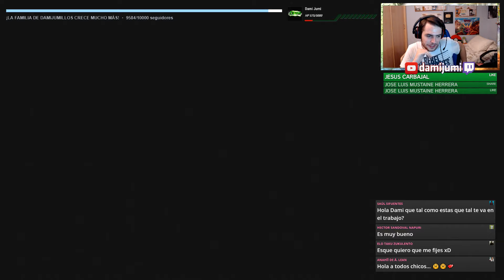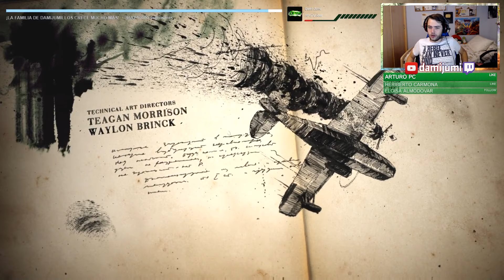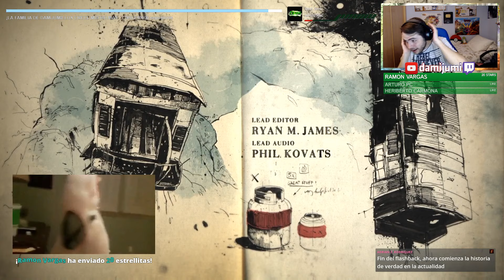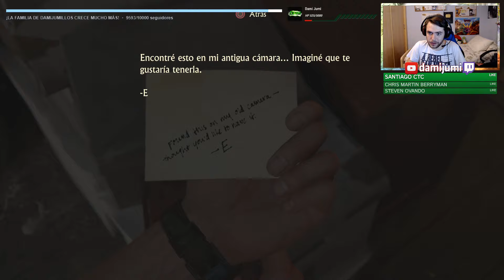NATHAN DRAKE HA VUELTO | Uncharted 4: El desenlace del ladrón | Capítulo 1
NATHAN DRAKE HA VUELTO | Uncharted 4: El desenlace del ladrón

▼ SERVIDORES DE DISCORD ▼
ID de Discord: damijumi#3429

▼ PROGRAMAS, TUTORIALES Y MÁS ▼
  ⇨ ¡Deja en los comentarios tutoriales que te gustaría que hiciese en el estos vídeos y los haré (si se como va el programa/juego)!
➔ Capturo la pantalla de mi PS4 con la capturadora AverMedia LGP Lite.
➔ Renderizo mis vídeos con Sony Vegas Pro 14.0
➔ Capturo la pantalla de mi móvil con Reflector 2 y AirServer.

▼ SET-UP ▼
➔ Torre: Nox Hummer MC USB 3.0 Zero Edition Blanca
➔ Procesador: AMD Ryzen 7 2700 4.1 Ghz
➔ Memoria RAM: G.Skill FlareX DDR4 2400 PC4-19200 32GB 2x16GB CL15 Roja
➔ Tarjeta gráfica: Asus ROG GeForce GTX 1060 Strix Gaming OC 6GB GDDR5
➔ Disco duro interno: Samsung 960 EVO NVMe M.2 SSD PCI-e 250GB
➔ Ventilador: Cooler Master Hyper H411R White Led
➔ Placa base: Asus ROG Crosshair Hero VII
➔ Fuente de alimentación: Nox Urano VX 750W 80+ Bronze 140MM PWM
➔ Disco duro: Seagate BarraCuda 3.5" 2TB SATA3